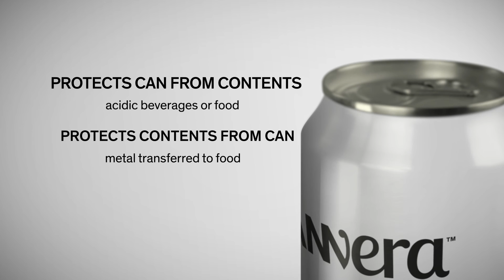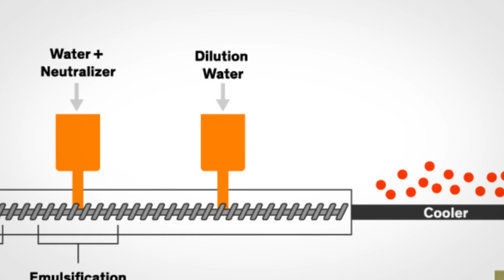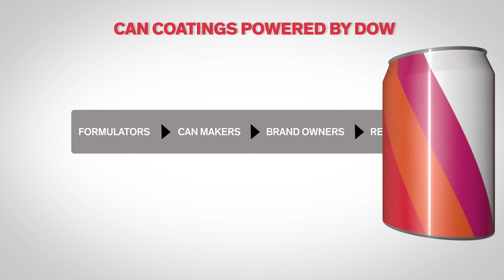A Fresh Approach to Can Coating: CANVERA™ Polyolefin Dispersions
CANVERA™ Polyolefin Dispersions, enabled by a drop-in can lining solution, provides progressive food and beverage brands with a long-term packaging solution to help meet the growing demand for the next generation of interior metal container coatings. Get an inside look into how Dow Coating Material’s scientists are pushing the boundaries of traditional can coating technologies.